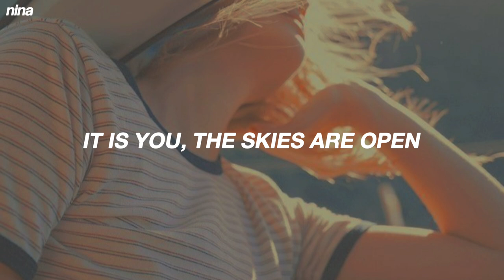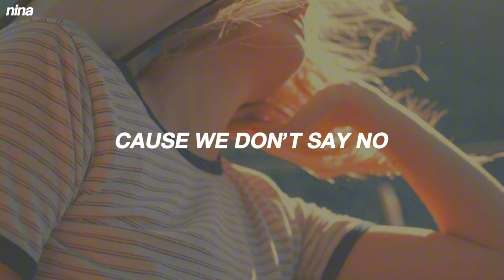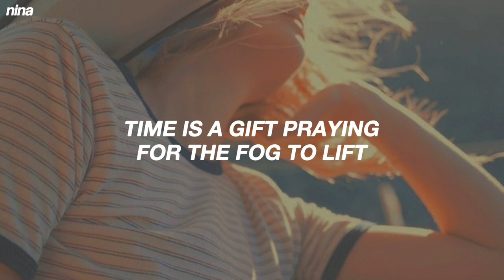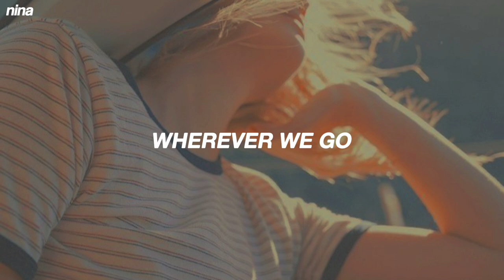Giant Rooks - Wild Stare || Lyrics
» Giant Rooks - Wild Stare || Lyrics/Letra - Sub español/Sub inglés

» video con fines informativos y de entretenimiento.
» all the copyright goes to Giant Rooks.